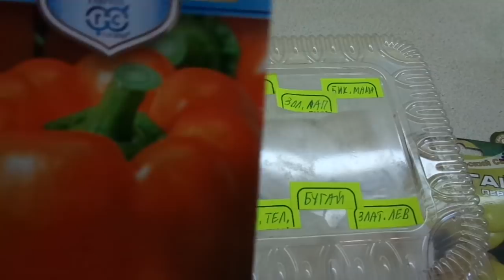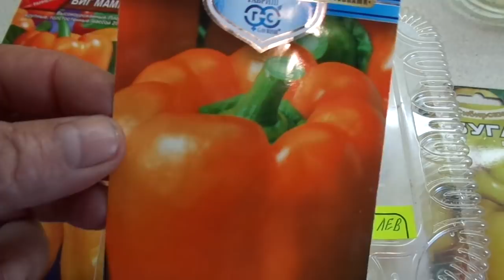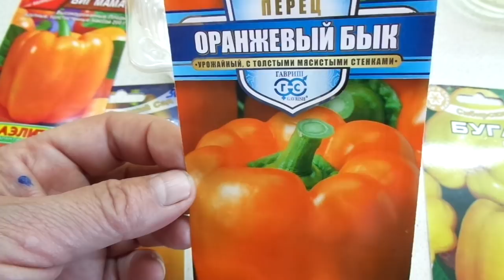ТРАДИЦИОННЫЙ СПОСОБ ЗАМАЧИВАНИЯ СЕМЯН ПЕРЕД ПОСЕВОМ. Ольга Чернова.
Способов замачивания семян очень много, но начинающим я бы посоветовала первый раз применить традиционный способ - самый простой и распространенный.